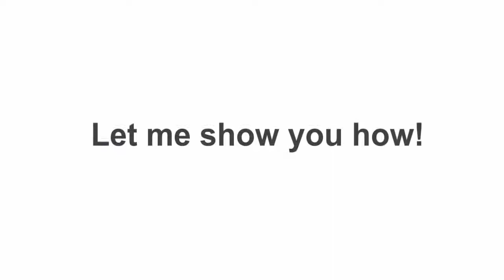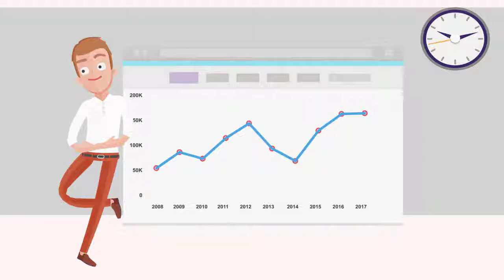Generate Leads & Increase Sales at WooCommerce Store with Optin Spin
There have been many marketing tools being released in the last century to increase the sales. Optin Spin was created with the same concept but with different approach. Using the classical fortune wheel thing, optin spin makes easy to get the leads and engage your customers with fully customizable wheel with lots of options. Its fully integrated with WooCommerce coupons to make things automated with what you were already familiar and make things easy and full of excitement for both the site owner and the customer at the same time.